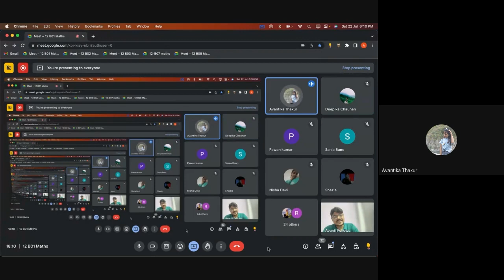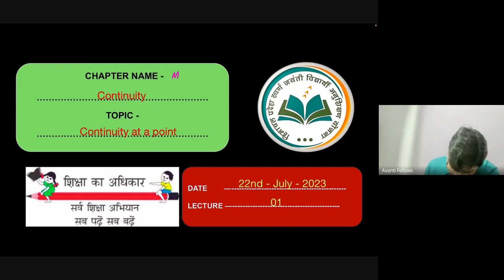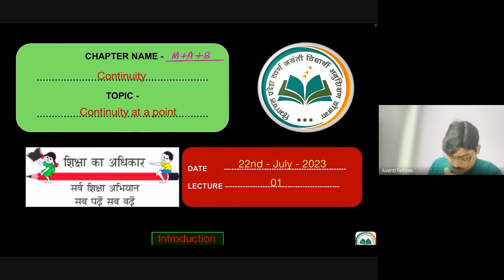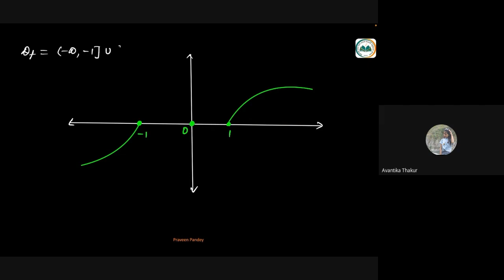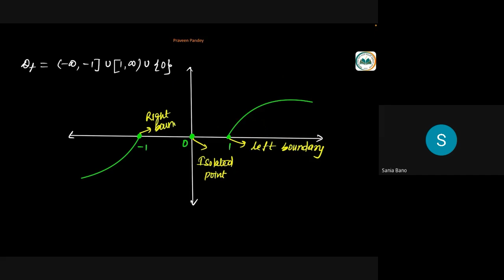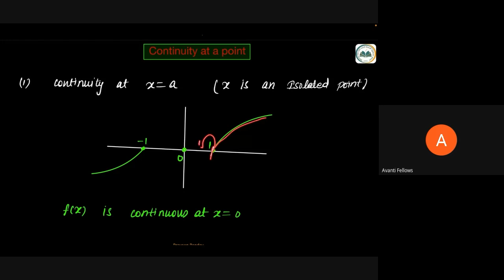Continuity L1 Continuity at a Point | 12th JEE Math | 22nd July 2023